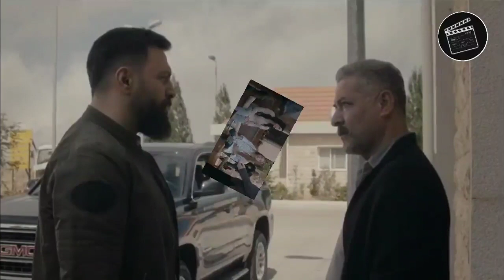مسلسل الهيبة جبل الجزء الخامس الحلقة 10 - الهيبة الجزء 5 الحلقة 10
شاهد اهم مسلسلات رمضان 2020 على موقع شاهد شامي
رابط موقع شاهد شامي لمتابعة المسلسلات

مسلسل الهيبة جبل الجزء الخامس الحلقة الحادية عشر 11
مسلسل الهيبة جبل الجزء الخامس الحلقة الثانية عشر 12
مسلسل الهيبة جبل الجزء الخامس الحلقة الثالثة عشر 13
مسلسل الهيبة جبل الجزء الخامس الحلقة الرابعة عشر 14
مسلسل الهيبة جبل الجزء الخامس الحلقة الخامسة عشر 15
مسلسل الهيبة جبل الجزء الخامس الحلقة السادسة عشر 16
مسلسل الهيبة جبل الجزء الخامس الحلقة السابعة عشر 17
مسلسل الهيبة جبل الجزء الخامس الحلقة الثامنة عشر 18
مسلسل الهيبة جبل الجزء الخامس الحلقة التاسعة عشر 19
مسلسل الهيبة جبل الجزء الخامس الحلقة العشرون 20
مسلسل الهيبة جبل الجزء الخامس الحلقة الحادية والعشرون 21
مسلسل الهيبة-جبل الجزء الخامس الحلقة 1 الأولى || الهيبة 5 الحلقة 1
مسلسل الهيبة 5 - جبل الحلقة 1 الاولى

الحقلة الأخيرة تيم حسن الهيبة_5 جبل_شيخ_الجبل فرج الله اللهم_صل_وسلم_على_نبينا_محمد مسلسلات أخطاء_شائعة جمعة_مباركة مسلسلات_رمضان_2020 #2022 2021quiz فيفا ريال_مدريد برشلونة دوري_ابطال_اوروبا #

مسلسل الهيبة الجزء الخامس الحلقة الاخيرة كاملة,
مسلسل الهيبة الجزء الخامس الحلقة 1 كاملة,
مسلسل الهيبة الجزء الخامس الحلقة الاخيرة,
متى يعرض مسلسل الهيبة الجزء الخامس,
من بطلة مسلسل الهيبة الجزء الخامس,
مسلسل الهيبة الجزء الخامس موعد العرض,
مسلسل الهيبة الجزء الخامس موقع رؤيا,
موعد عرض مسلسل الهيبة الجزء الخامس,
الجزء الخامس من مسلسل الهيبة,
متى تعرض مسلسل الهيبة الجزء الخامس,
معلومات عن مسلسل الهيبة الجزء الخامس,
مسلسل الهيبة الجزء الخامس كامل,
كواليس مسلسل الهيبة الجزء الخامس,
اخبار عن مسلسل الهيبة الجزء الخامس,
الهيبة جبل يرقص في عرس علي,
الهيبة غيرة جبل على نور,
الهيبة غيرة جبل على عليا,
الهيبة جبل يا غضب الله,
الهيبة عودة جبل,
الهيبة عرس جبل,
الهيبة الرد عودة جبل,
جبل يرجع على الهيبة,
موعد عرض الهيبة جبل,
الهيبة عليا تخطف جبل,
الهيبة عرس جبل ونور,
الهيبة ظهور جبل,
الهيبة ضرب جبل لسمية,
الهيبة صلحة جبل وشاهين,
الهيبة الرد جبل يكاسر صخر,
الهيبة جبل و صخر و شاهين,
الهيبة جبل ينقذ صخر,
مسلسل الهيبة جبل يضرب صخر,
الهيبة جبل موت صخر,
الهيبة الرد صلحة جبل وشاهين,
الهيبة جبل شيخ الجبل,
الهيبة جبل شاهد,
الهيبة جبل شيخ الجبل سلم نفسك,
مسلسل الهيبة جبل شيخ الجبل,
الهيبة شاهين ينقذ جبل من الكمين,
الهيبة ام جبل وام شاهين,